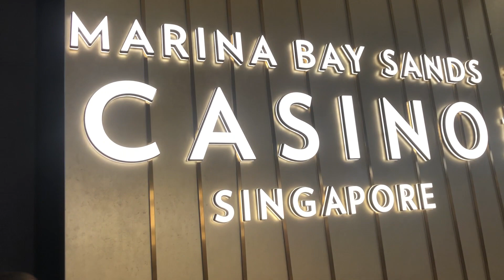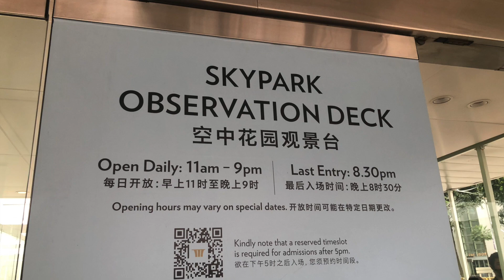Marina Sands Bay Observation Deck - Last day Ostatni dzień - jesteśmy na dachu popularnego budynku.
Last day in Singapore. To much to see.
Ostatni dzień, bardzo dużo do zobaczenia.